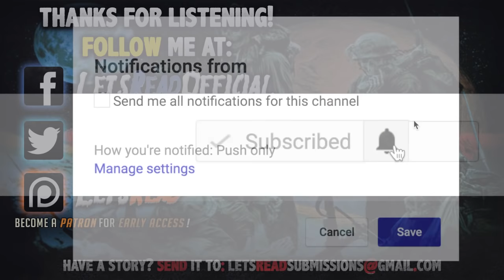19 True Scary HALLOWEEN Horror Stories Compilation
19 True Scary HALLOWEEN Horror Stories is a Compilation of user submitted Halloween tales from last year, to get everyone excited about the most spooky season of the year :D

(Valid thru 10/2/17)

TIME STAMPS:
1►0:00
2►23:44
3►56:23